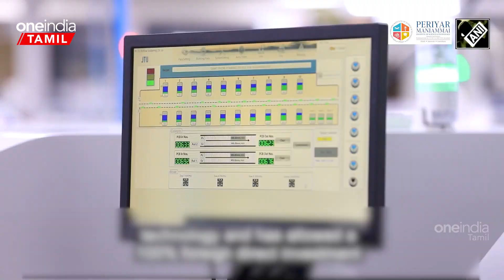China-க்கு Check வைத்த India, Condition மேல Condition போட்ட Modi அரசு..! | Oneindia Tamil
Periyar Maniammai Institute of Science & Technology | Think - Innovate - Transform

Pursue your career defining degree from Periyar Maniammai Institute of Science & Technology, a reputed Deemed to be University at Vallam, Thanjavur.

~PR.56~ED.72~HT.74~

 Modi govt Strict conditions for Xiaomi, Oppo, Realme, Vivo to run business in India

இந்தியாவில் வர்த்தகம் செய்ய Xiaomi, Oppo, Realme, Vivo போன்றவற்றுக்கு மோடி அரசு போட்ட கடுமையான நிபந்தனைகள்